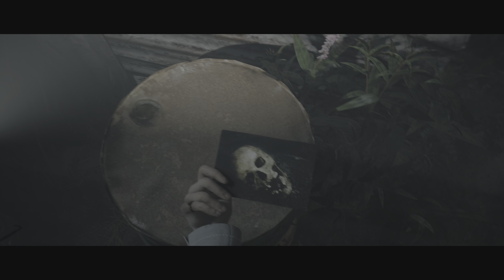5 - John ve a aparição de uma menina